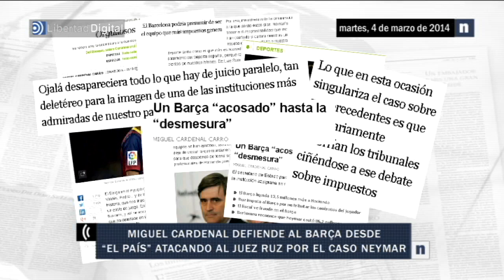Sucedió ayer, martes 4 de marzo de 2014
El secretario de Estado para el Deporte escribe un artículo en 'El País' en el que critica la actuación de la Audiencia Nacional y defiende al Barcelona por el caso Neymar.

El paro registrado en el mes de febrero baja por primera vez desde el inicio de la crisis. Un dato que el Gobierno ha querido reflejar como el comienzo de la creación de empleo en España.

La presidenta del PP de Madrid ha asegurado que ella sólo puede proponer candidatos a la Alcaldía y la Comunidad de Madrid, pero que es el comité electoral nacional el que los designa finalmente.

Unos mil quinientos inmigrantes subsaharianos intentan asaltar la valla de Ceuta en dos ocasiones.

El presidente ruso, Vladimir Putin, ha dado una rueda de prensa en la que asegura que Yanukovich es el presidente legítimo de Ucrania.

El jugador del Barcelona, Carles Puyol, anuncia que dejará el club al final de temporada porque no se ve al nivel necesario para seguir en el Barça.